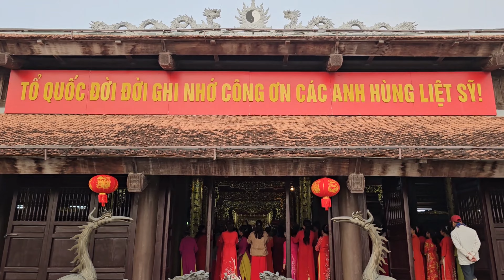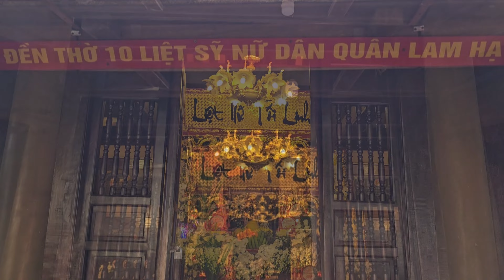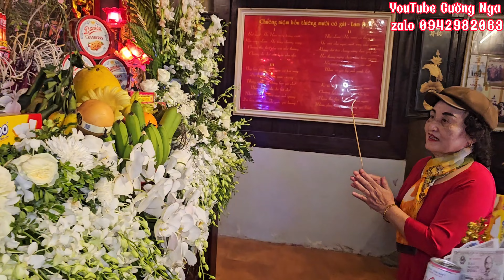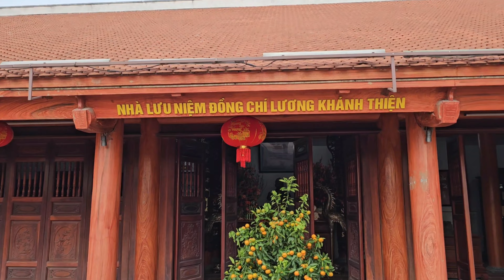Các CLB Dân Vũ-KV của Tỉnh HN&Hà Nội Làm Lễ Dâng HươngCác Anh H Liệt Sỹ củaTHNTại Đền Thờ L Hạ2024